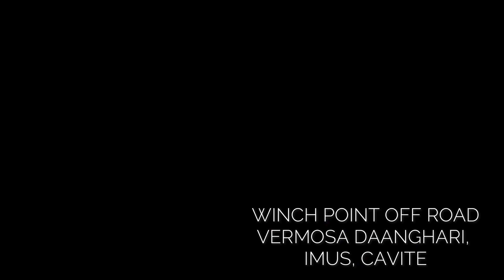fj modified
Winch point off-road house " Building Solid Rig"
Services Offered:
-Mechanical
-Electrical
-Under chassis
-Paint Works
-ECU Remap
-Bodyworks /Restoration
-Periodic Maintenance Services
-Scanning
-Alignment
-Off-Road Set Up
-Drag Race Set Up
Located at: Pasong Buaya, Vermosa Daanghari Imus,Cavite
We also do:
* HOME SERVICE
* APPOINTMENT
Just message us 👍